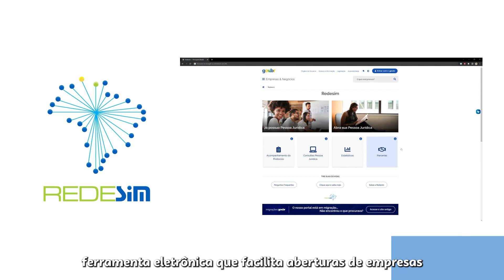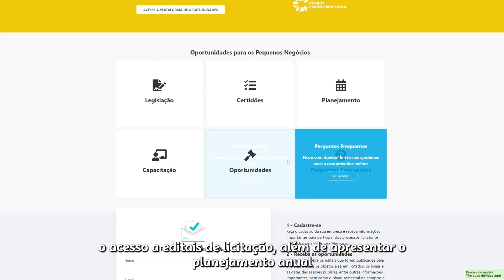Encerramento Ciclo Cidade Empreendedora 2021/22 - Selvíria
Desde a abertura da MEI até a estruturação do negócio, o Sebrae apoia o empreendedor. Com o Programa Cidade Empreendedora, pudemos levar essa transformação para Selviria. Conheça essa história.

VEJA TAMBÉM CONTEÚDOS, FERRAMENTAS E MATERIAIS EXCLUSIVOS
Quer empreender e não sabe como começar, ou já empreende e quer apoio na sua gestão? Clique aqui e saiba como o Sebrae pode te ajudar: